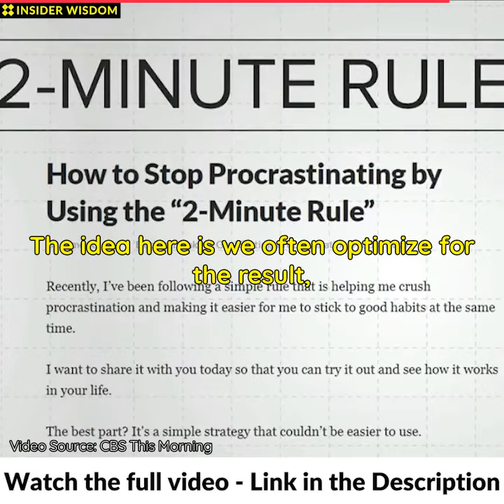James Clear: Make yourself 1% better each day.